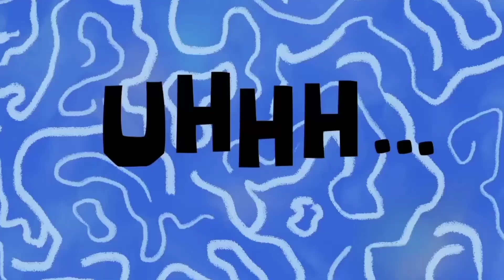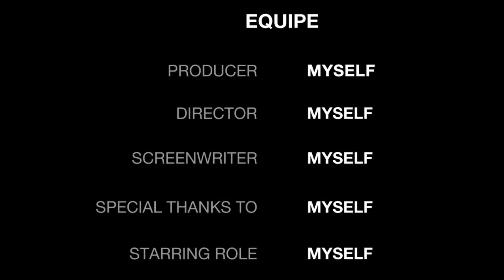RANDOM VLOG | Vlog02 Esha Mallick Vlogs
HEY EVERYONE🥰
          WLC BACK TO MY CHANNEL
     ❣ ♡ ESHA MALLICK VLOGS ♡❣

In this vlog,we will r basically going to our tuitions (Random vlog)

thank u so much watching my vlog..
stay tunned for my nxt videos ❤
byee 🤗
take care everyone
stay blessed 🙌